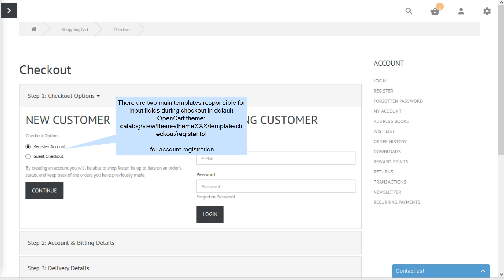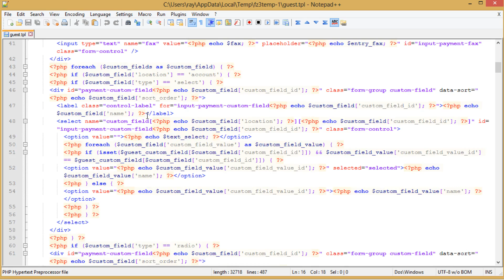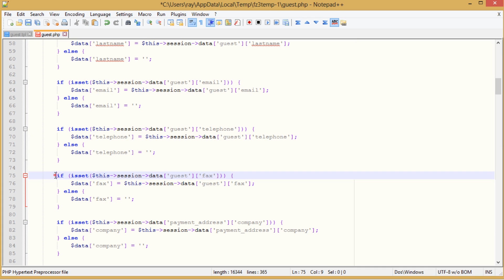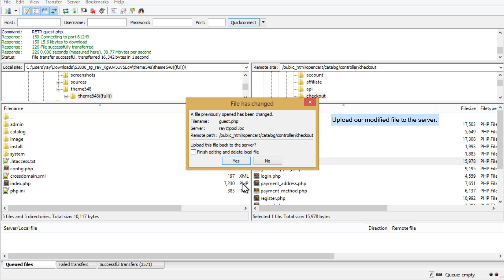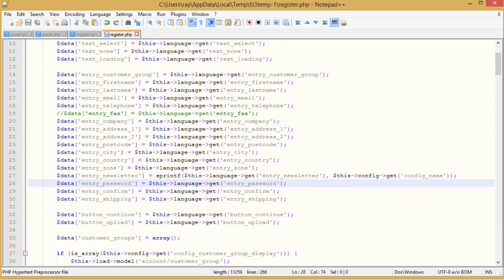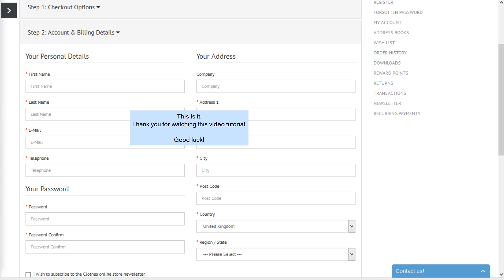OpenCart 2.x. How To Remove Fields From Checkout Process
This following tutorial will show how to remove fields from checkout process in OpenCart 2.x. template(s).